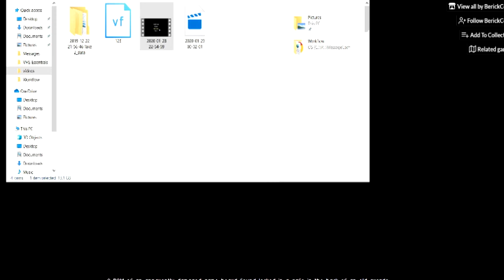Pac-Man The Horror Game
My childhood game is now a horror game...